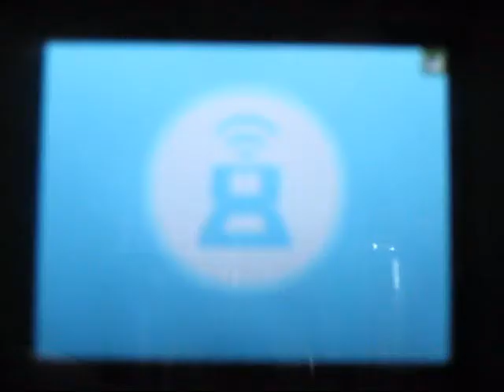Pokemon Diamond Wi-Fi Battle #2--v.s. chloecanine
ok this is mah second match i know Chaos's was supposed to be next but i was bored and she wanted to battle me so i accepted check video #1 to see where you stand in battleing me orders.